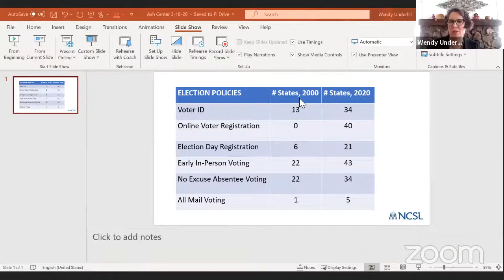Moving Forward or Moving Backward: Election Legislation in the States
The 2020 elections hinged, in dramatic ways, on widely varying state laws and state election procedures. Major changes were made in light of the pandemic, to expand options for mail-in and early voting and to Election Day itself. These changes engendered strong support and strong opposition and were one reason for the record turnout of 160 million voters. Now, state legislatures are in session all around the country. Will the changes adopted in 2020 be made permanent? Will voting options be expanded further? Or will states seek to roll back voting opportunities as a result? Join us for a discussion with leading state election experts and state legislators to see where things stand, and where they might go.